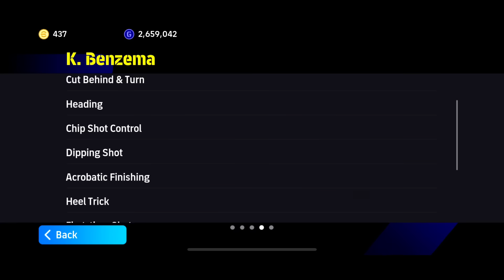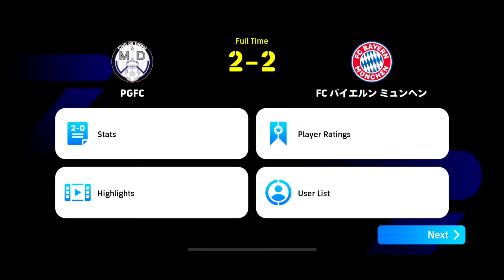TRẢI NGHIỆM LẠI QUẢ BÓNG VÀNG 2022 Ở THỜI ĐIỂM NÀY ĐÁ CÒN HAY ??? || Efootball 2024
✨Hi ae 🎉

▪️Ae xem kênh mình đừng quên để lại 1 đăng kí cùng với 1 like để ủng hộ mình nha, nếu có ý kiến đóng góp thì ae bình luận phía bên dưới nhé.

▪️Nếu có muốn cho mình mượn nick, gửi kèo quay box, nạp coin nhắn qua page fb: